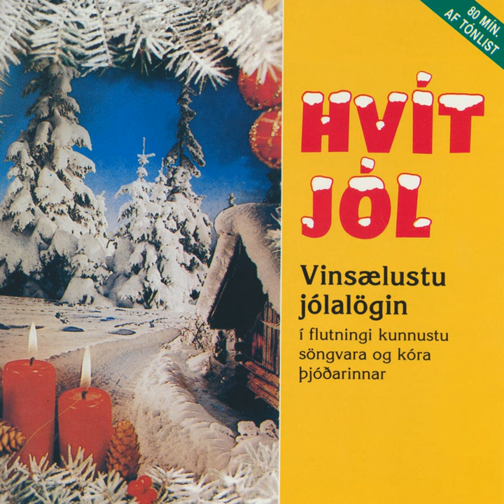Ljósanna hátíð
Ljósanna hátíð · Guðrún Á. Símonar

Hvít jól

Composer: trad
Writer: Jens Hermannsson